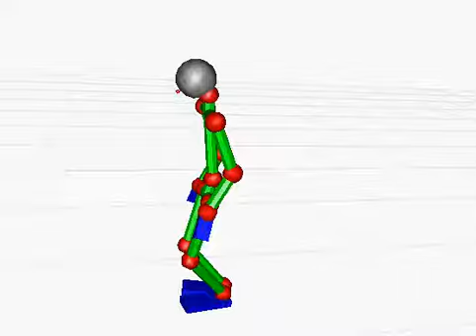take off shoes1